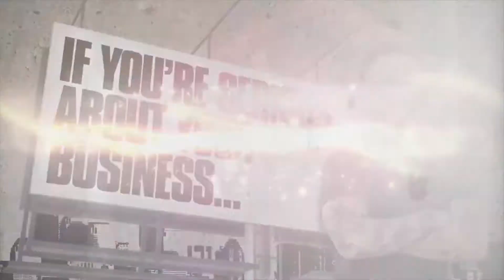Kevin Neff’s Speaking of Success™ Television Show Trailer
Join host Kevin Neff as he sits down with industry experts and rock stars, (literally), as they share their personal thoughts on not only achieving success, but what it means to be successful, on Kevin Neff’s Speaking of Success™.